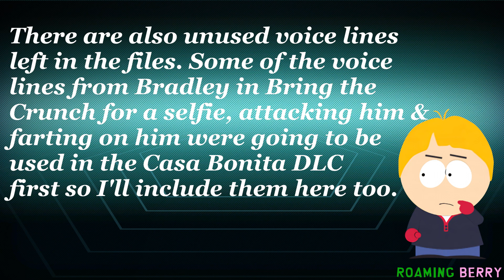South Park: The Fractured But Whole Cut Content: Bradley's Cut Appearance At The Casa Bonita DLC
Since Casa Bonita is reopening this May, I made a short FBW cut content video about Bradley's cut appearance at the Casa Bonita DLC.